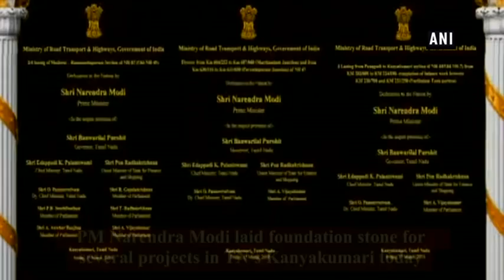PM Modi lays foundation stone of several projects in Kanyakumari - Tamil Nadu News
Kanyakumari (Tamil Nadu), Mar 01 (ANI): Prime Minister Narendra Modi laid foundation stone for several projects in Tamil Nadu’s Kanyakumari on Friday.